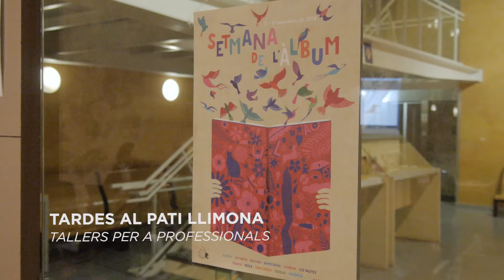Charlas libro álbum para profesionales - Semana del Álbum 2018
La Semana del Álbum es el único festival literario de ámbito nacional. Se centra en el libro álbum y promueve actividades para todos los públicos en librerías, escuelas y bibliotecas de diversas provincias de España.

Vídeo editado por Julia Orbegoso